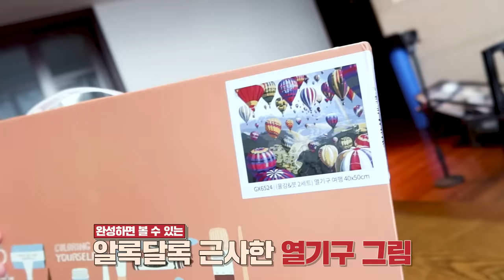TREASURE - 3분 트레저 🎨 피포 페인팅 편